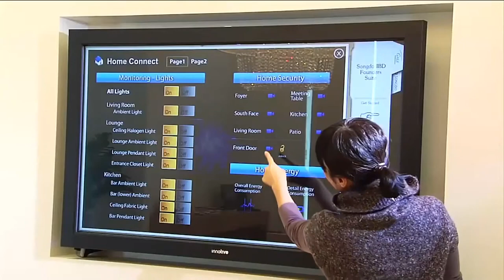Топ 10 | Самые Дорогие Сооружения в Истории | Самые Дорогие Здания в Мире | Самые Дорогие Проекты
топ 10 | самые дорогие сооружения в истории | самые дорогие здания в мире | самые дорогие строительные проекты | самые дорогие строительные сооружения

Деньги не только правят миром, но и меняют его в буквальном смысле этого слова. Человечество за последние 100 лет смогло построить массивные и грандиозные конструкции в рекордные сроки. Люди умеют прокладывать тоннели сквозь горы, разворачивать реки вспять, строить острова и много других вещей, которые еще несколько десятилетий тому назад казались невозможными.

Судя по набранным темпам, в ближайшее время человечество не собирается останавливаться на достигнутом. Абсолютно у каждого проекта есть итоговая стоимость, чаще всего исчисляемая в долларах США.

Строительные проекты стоят дорого, а самые амбициозные проекты могут обойтись в миллиарды долларов. Эксперты английской строительно-инженерной компании MTX Contracts и компании Finch Group, специализирующейся на недвижимости, подсчитали, во сколько обошлись 10 самых дорогих строительных проектов в мире.